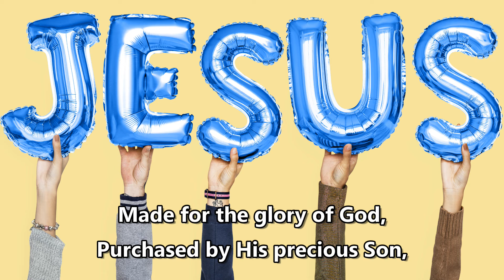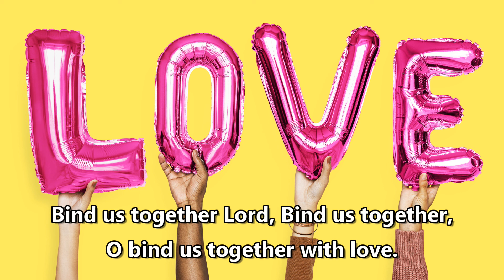Bind us together